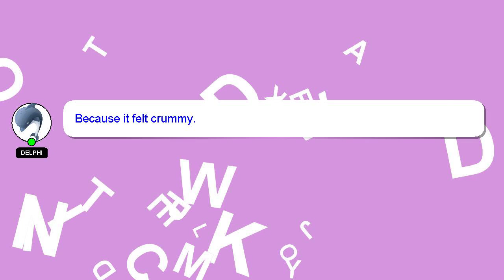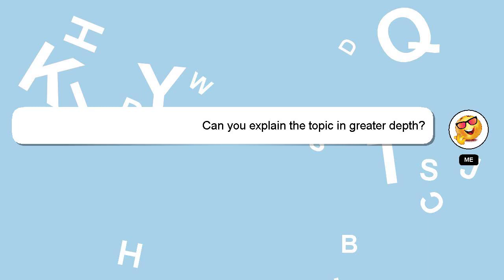How to make book cover design in ms word?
A short overview of who I am, Nice to meet you, I am Delphi. I am here to help you get the answers you are seeking. - How to make book cover design in ms word?

Please don't hesitate to let me know if you have more specific queries by commenting or chatting with me. I will express my appreciation for your answer by 'hearting' it.

*2 What we are experimenting :*